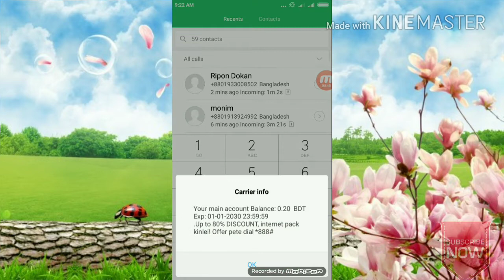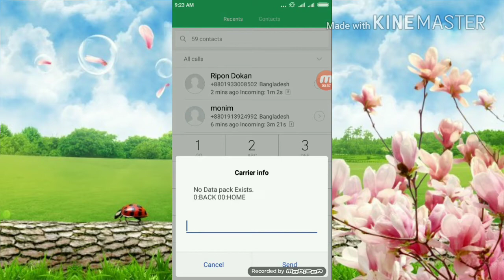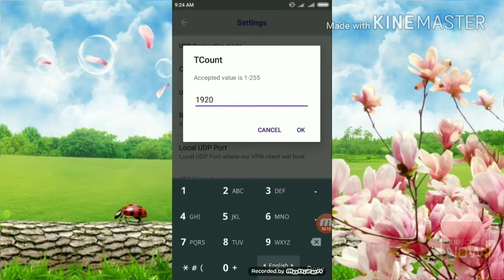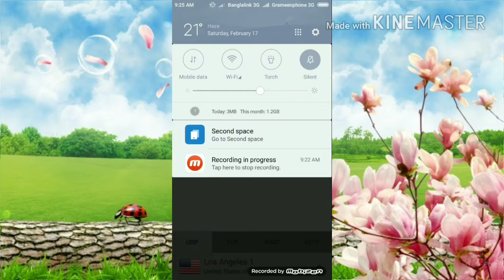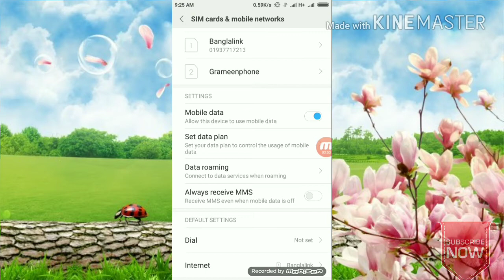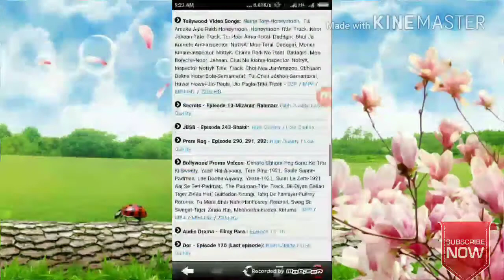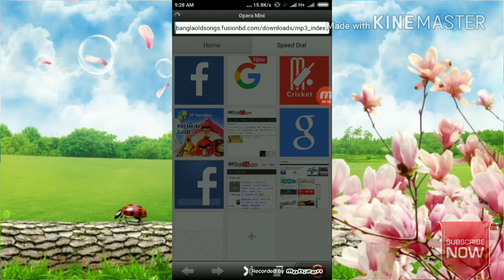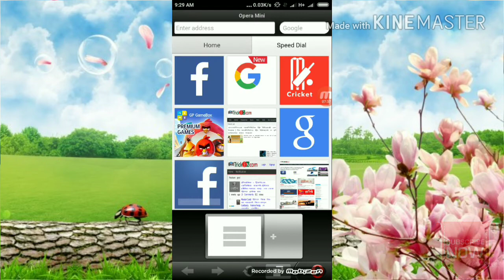Banglalink Free Net In Any Android Phone,DroidVpn setting new upgrade real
Banglalink free net 2018, DroidVpn  এর নতুন setting update 17/02/2018

Banglalink Free Internet Setting 2018,banglalink free internet for Android 2018,banglalink free net 2018 for pc,banglalink free server 2018,banglalink free net apk 2018,banglalink free facebook messenger 2018,tech duniya bangla